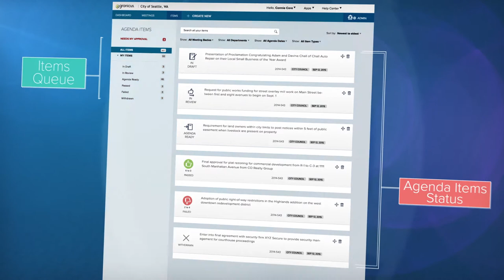Granicus Software Teaser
As a government software development company Granicus was looking for a series of videos to tease the software prior to its release and demo it after its release. This is the Teaser trailer for their new software.

Joyco Productions, a professional Denver video production company, produced this video according to the client's specifications and Granicus was very pleased with the final product as we look into the future together to continue our relationship.